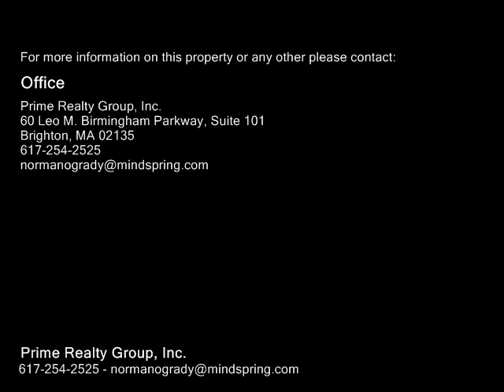43 Magoun, Cambridge MA 02140 - Rental - Real Estate - For Sale -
43 Magoun, Cambridge MA 02140  Rental  Real Estate  For Sale   Renovated pet friendly two bedroom apartment with FULLY RESTORED HARDWOOD FLOORS in desirable North Cambridge that includes tasteful accents throughout such as new light fixtures, tub, faucet, and shower head, restored built in hutchbar in dining room, trim finished ceiling in living room, trim throughout, unique saloon style accent windows, brand new front loading washer and dryer in unit, stainless steel dishwasher, refrigerator, and range with vent hood all to match sleek new cabinetry, updated bathroom, ceiling fans, gas heating, and multi pane windows for heating and cooling efficiency. Conveniently nestled off Mass Ave to accommodate an easy commute via Route 2, buses, trains, and Alewife access. Walking distance to paths, pond, swimming pool, parks, trails, Davis Square, shops, restaurants, nightlife, and entertainment. Priced to rent quickly. Floorboards in pictures are still being finished. Photos taken prior to current tenants.

Prime Realty Group, Inc.